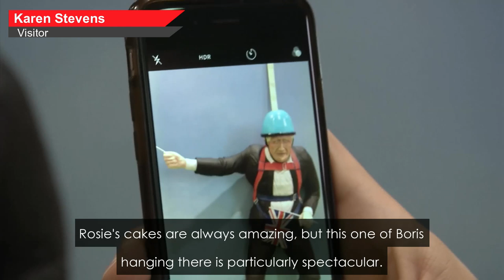Life-Sized Cake of Boris Johnson Unveiled at London Bake Show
British Prime Minister Boris Johnson has been made into a cake at London’s annual Cake and Bake Show.

The cake recreates a moment from 2012, when the then Mayor of London got stuck on a zip wire and dangled mid-air in the capital’s Victoria Park.

Crafted by UK-based cake artist Rosie Dummer, the creation measures 1.8 metres (6ft) and is made with "Sweet Success" sponge, chocolate ganache and around 90 kilograms of icing.